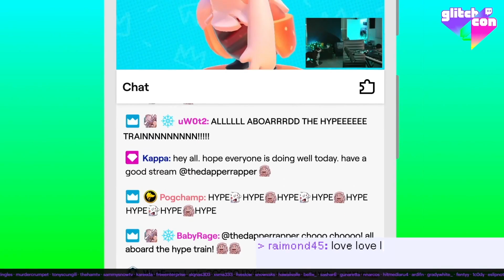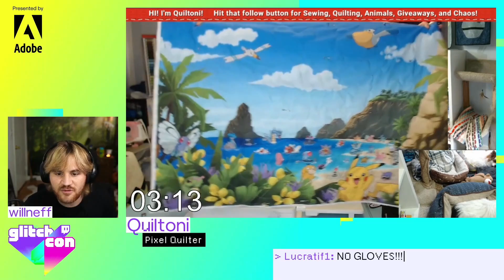twitchpresents best moments 45